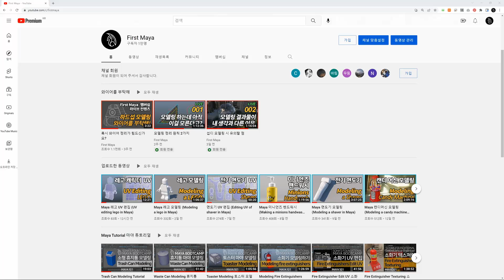구독자 1만명 기념 이벤트! 음료 기프티콘 쏩니다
1만명 기념 QnA 영상 제작에 쓰일 질문 적어주신 분 중 3분에게 음료 기프티콘  쏩니다. 이 영상 댓글에 많이들 질문해 주세요. 감사합니다. 여러분 ^^